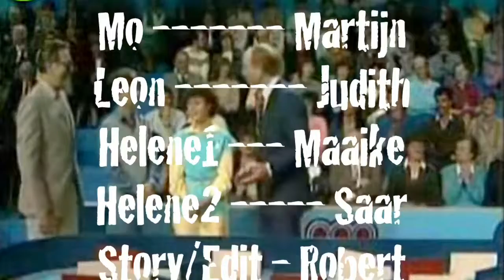La belle hélène Pt 5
FHK ABV: script schrijven, regiseren en monteren